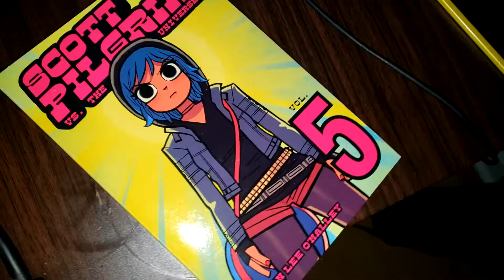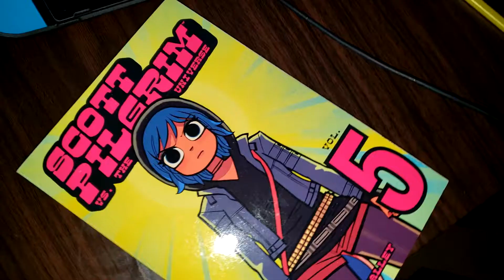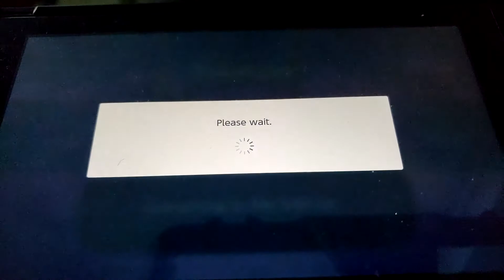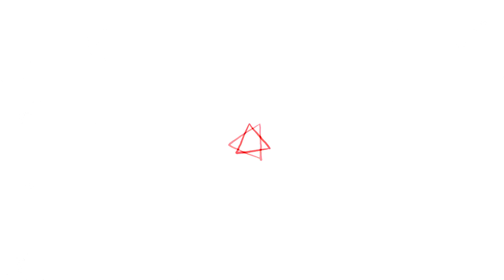When you make plans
Every had one of thoe days where you make a plan to do something, but it doesn't quite go your way? :(